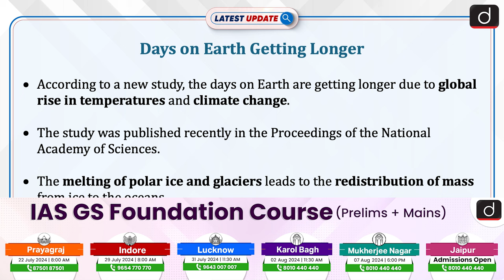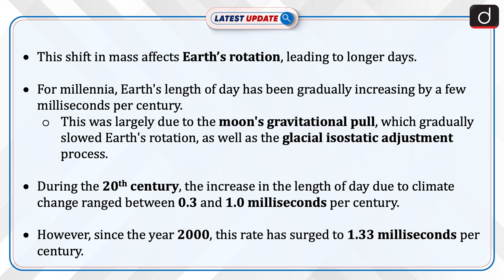Days On Earth Getting Longer | Climate Change | Latest Update | Drishti IAS English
A new study published in the Proceedings of the National Academy of Sciences reveals that days on Earth are getting longer due to rising global temperatures and climate change. The melting of polar ice and glaciers causes mass redistribution from ice to oceans, altering Earth's shape and rotation. Historically, the length of day increased by 0.3 to 1.0 milliseconds per century, but this has surged to 1.33 milliseconds per century since 2000.